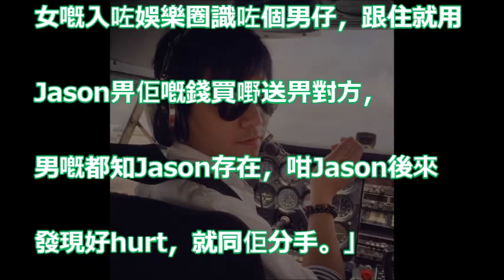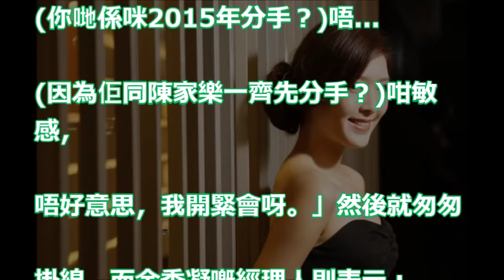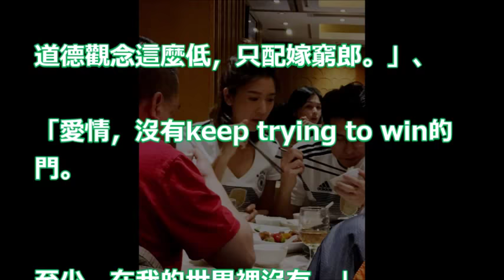【舊愛曾貼文：道德觀念這麼低】 余香凝被揭背老闆男友 暗交陳家樂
第三節 : 撕破娛樂圈桃色醜聞/余香凝紅杏出牆？陳家樂含淚獲得大多數同情，仙股坐四年破位沽出之謎！| 升旗易得道 2018年6月16日

思浩講下 TVB《逆緣》「爺爺」陳家樂同「骨妹」余香凝分手，原來事業愛情只可擇一?! 流星花園時期嘅F4有幾紅？再大談吳建豪同星加坡千金嘅婚姻，離婚仲要有排搞？睇下千金變老婆有幾難頂！【大家真風騷】